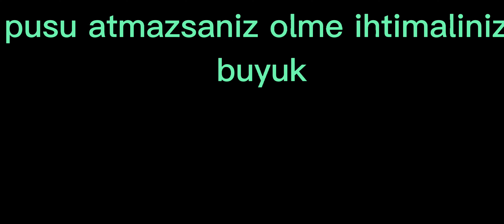Livik de en güvenli rank kasma taktigi